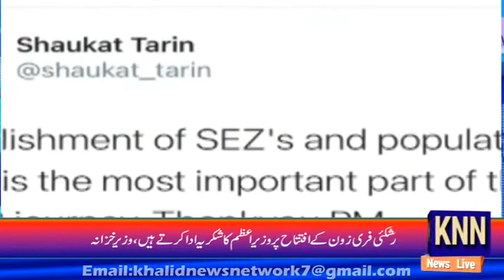Shaukat Tarin Thanks PM Imran For Inaugurating Rashakai Free Zone KNN NEWS LIVE 28 May 2021